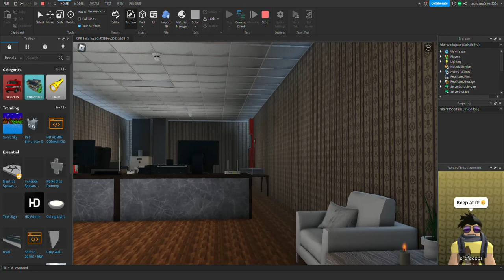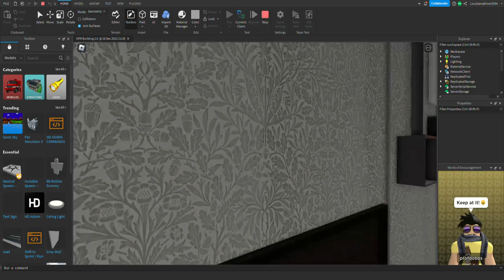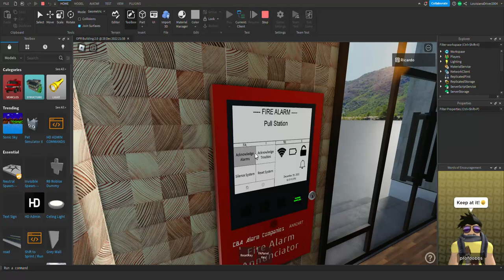Roblox Fire Alarm Inspection #68 (EST Genesis Fire Generation Tone)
This is a test of of the Fire-Lite MS900 System consisting of EST Genesis and 1 System Sensor Advance and the Genesis's are set to first generation tone. Hope you guys enjoy this video.